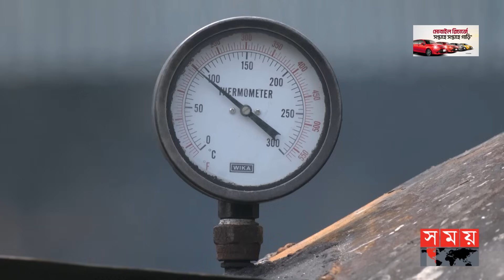ময়মনসিংহে প্লাস্টিক পণ্য গলিয়ে ডিজেল-পেট্রোল | Plastic to Fuel | Own Made Fuel | Somoy TV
কোন ধরনের গবেষণা ছাড়াই ময়মনসিংহে প্লাস্টিক বর্জ্য গলিয়ে তৈরি করা হচ্ছে বিকল্প জ্বালানি তেল ডিজেল ও পেট্রোল। ভালুকা উপজেলার মল্লিকবাড়ি ইউনিয়নে নিজস্ব প্ল্যান্টে তৈরি করা এই জ্বালানি প্রাথমিকভাবে ব্যবহার করা হচ্ছে নিজস্ব মোটরসাইকেল ও পাওয়ার টিলারে।

Somoy TV: t.ly/Se1z
Somoy TV Bulletin: t.ly/iqIq
Somoy Entertainment: t.ly/3dWC
Somoy Sports: t.ly/iASp
SOMOY TV ISLAMIC: t.ly/zU6a

Somoynews.tv: t.ly/Y7ab
খেলার সময়: t.ly/xJ5H
সময়ের গল্প: t.ly/EW3M
এ সময়ের বাণিজ্য : t.ly/m3ir

Groups:
Somoy TV (Official)✅: t.ly/ajiO
Somoy Entertainment✅: t.ly/8CLh
Somoy Business✅: t.ly/4xaJ